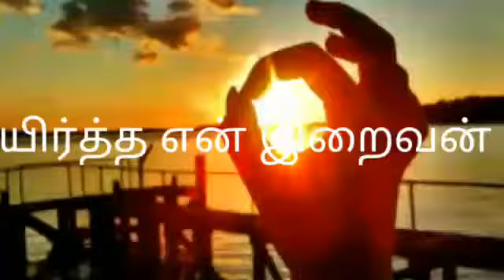உயிர்த்த என் இறைவன்( uyirtha en iraivan)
வழங்கியோர் - விவினா, அபி,கனி..